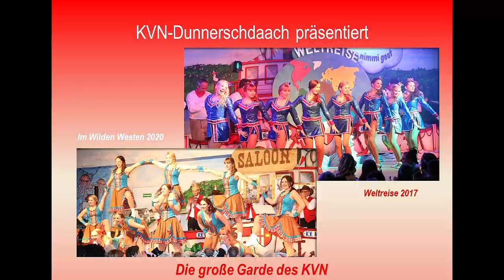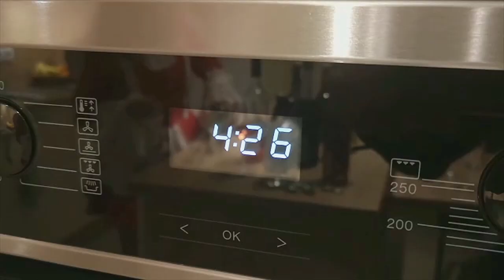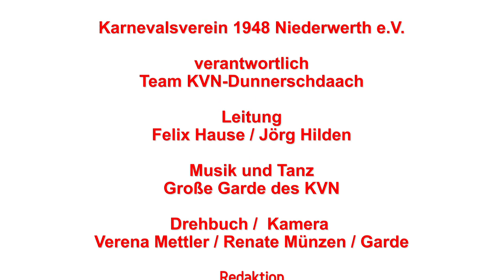KVN-Dunnerschdaach - Folge 11 - Die Werther Funken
In Folge 11 des KVN-Dunnerschdaachs fliegen wortwörtlich die Funken! Was die 10 Mädels der großen Garde im Funken-Home-Office so treiben & ob sie uns vielleicht mit einem digitalen Gardetanz verzaubern, seht ihr im Video! Vorhang auf & Bühne frei!🥳

Niederwerth Helau!🤡🥳